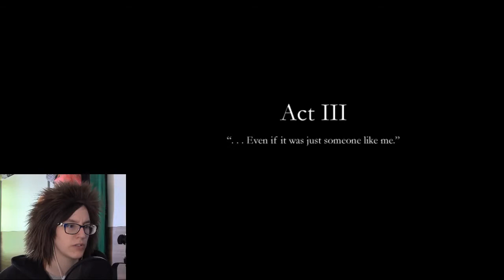The (not so) glorious shining Knight | Finding Paradise #12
All of a sudden the game turns into a horror experience and the next thing you know Neil gets an awesome transformation sequence... What is going on here??!!